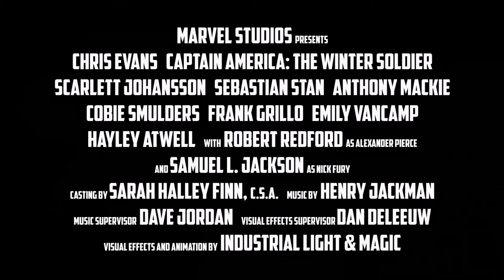THE RETURN OF THE FIRST AVENGER Trailer & Featurette detusch | Cinema Playground Trailer